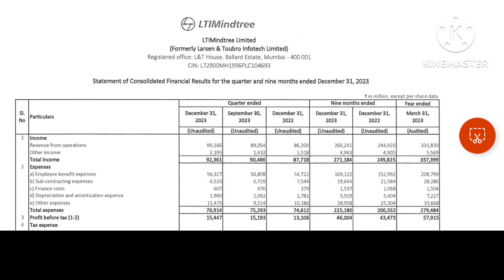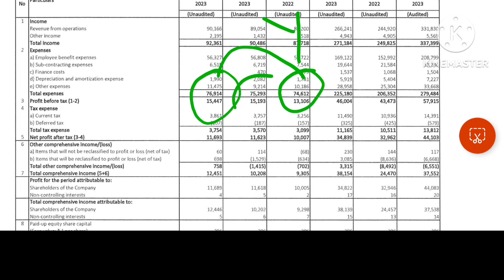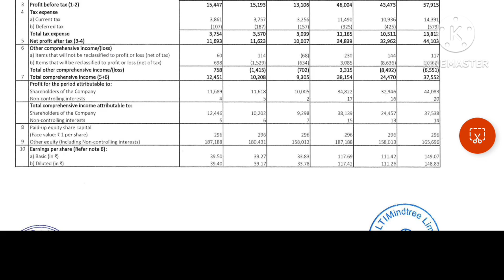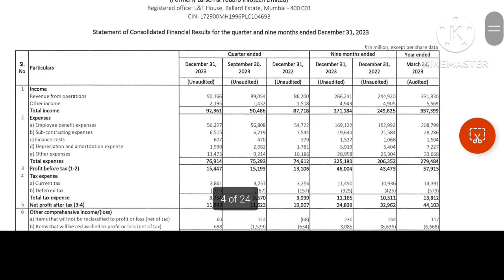LTIMindtree Q3 Results 2024 | LTIMINDTREE Result Today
Your Quaries :-

ltim q3 results 2023
ltim q3 results 2024
ltim q3 results
ltim results q3 2024
ltim results q3 2023
ltim quarterly results
ltim q3 results today
ltim results today
ltim result today
ltim results
ltim result
ltim share result
ltimindtree q3 results 2023
ltimindtree q3 results 2024
ltimindtree q3 results
ltimindtree results q3 2024
ltimindtree results q3 2023
ltimindtree quarterly results
ltimindtree q3 results today
ltimindtree results today
ltimindtree result today
ltimindtree results
ltimindtree result
ltimindtree share result
ltimindtree
ltimindtree share news
ltimindtree latest news
ltimindtree latest news today
ltimindtree share latest news
ltimindtree share latest news today
ltimindtree dividend record date
ltimindtree dividend date